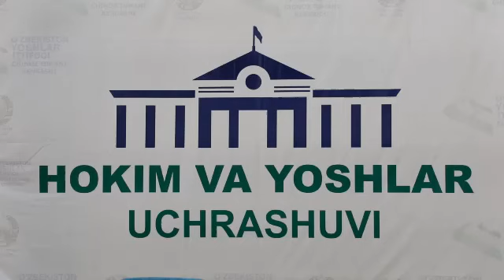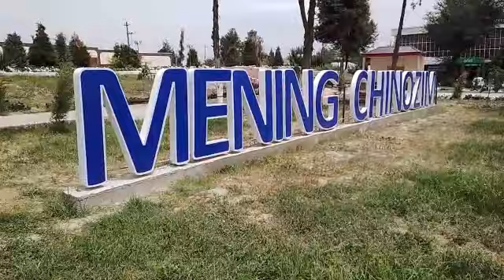ЧИНОЗ ТУМАНИ ҲОКИМИ ВА СЕКТОР РАҲБАРЛАРИ ЁШЛАР БИЛАН УЧУРАШУВДАН ЛАВҲА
30 июн ёшлар куни байрамингиз муборак азиз ёшлар.(Рronto текстил 2020 йил 26 июн)